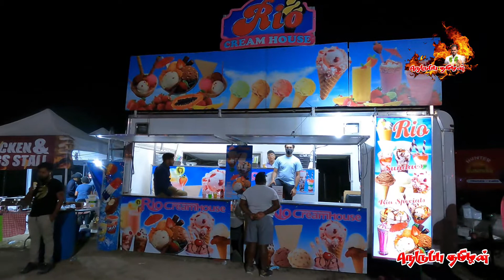கனடாவை கலக்கும் தமிழர் நாள் உணவும் உற்சாகமும்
ஆட்டமும் பாட்டமும் கொண்டாட்டமும்
உணவும் உற்சாகமும் விருந்தளிப்பும்
நேரலையில் நெருப்பு தமிழன்